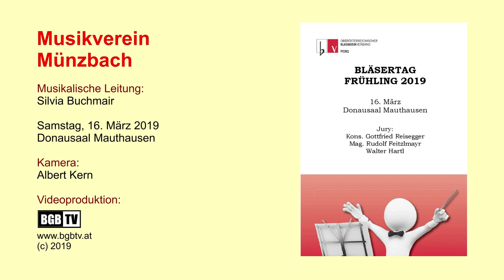Böhmische Rhapsodie - Musikverein Münzbach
16. März 2019, Bläsertage des Blasmusikverbandes Bezirk Perg im Donausaal Mauthausen, Komp. Gottfried Veit, musikalische Leitung Silvia Buchmair, Kamera: Albert Kern